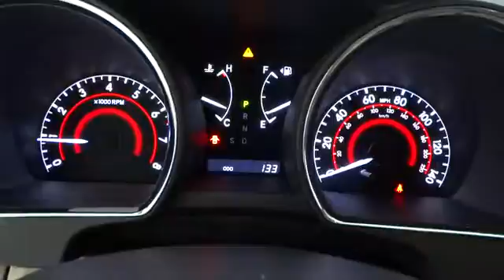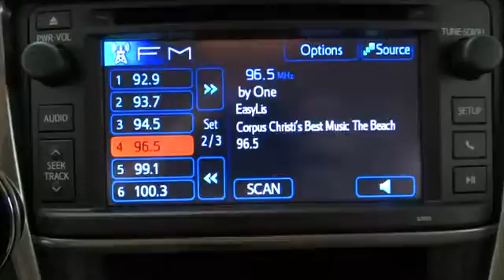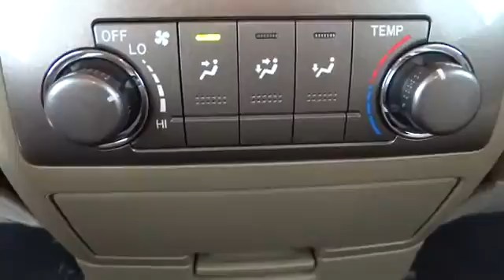2013 Toyota Highlander Corpus Christi, Alice, Kingsville, Portland, Robstown, TX 141793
2013 Toyota Highlander  - Stock#: 141793 - VIN#: 5TDZK3EH1DS141793

3232 U.S. Hwy 77

Toyota's 2013 Highlander crossover SUV continues to impress with its abilities, features and resale value. The vehicle that basically invented the segment, the Highlander established its beachhead and never let go. The 2013 version has grown considerably in size and sophistication. That growth translates into a roomy, 7-passenger SUV ideal for growing families. Between full-time 4-wheel drive (4WD) and electronic traction and stability control, the 2013 Toyota Highlander is about as confidence-inspiring as you could want on slick, variable surfaces. The 270-horsepower V6 engine is smooth and responds instantly to the slightest request for more power. It moves the Highlander around smartly, and with EPA city/highway fuel-economy numbers of 17/22 mpg, the efficiency is there. The 2013 Toyota Highlander has a sporty and dashing look to it. Rather than going for a macho and rugged SUV-like image, Toyota has targeted buyers who want the functionality of a big SUV in a vehicle that is both strong and intelligent. Large rear doors provide more space to easily access the third-row seat, and the flip-up tailgate opens high to minimize bumping your head on the corners. When you combine the 2013 Toyota Highlander crossover's wide model range, exceptional resale value and strong owner-satisfaction figures, it's hard to justify buying anything else.